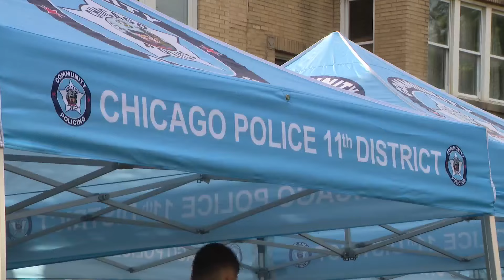'There’s a lot of work to be done:' Chicago's Mayor speaks on violent holiday weekend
It was a violent holiday weekend across the city with 30 shootings and one deadly stabbing.